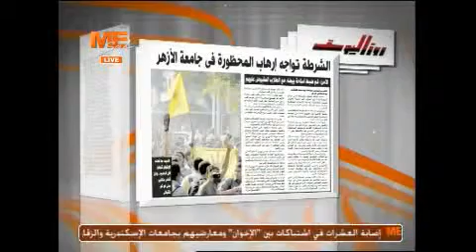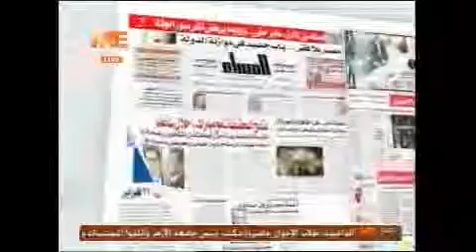Sahafa 31 10 2013 Part 2